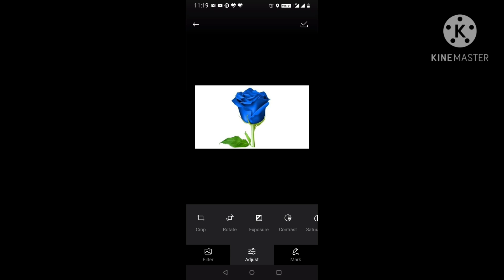20-10-2020 దేవునికి భయపడుట ఎలా ??.. Pastor Mannepalli.Vijayababu.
vijayababu vijayapudwany
vijayawada. mannepalli.